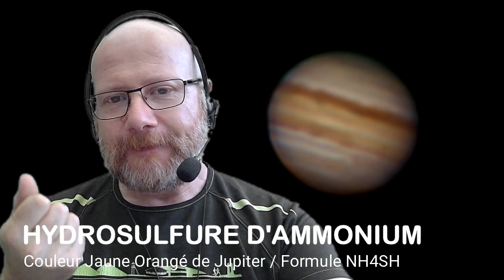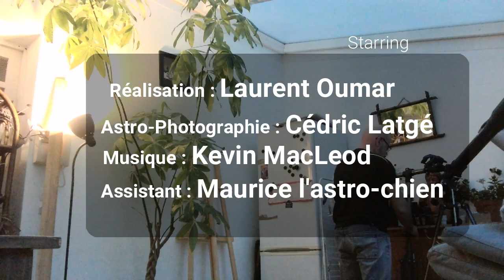JUPITER COLORS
Jupiter est un cocktail coloré de composés chimiques et de gaz qui se mêlent et tourbillonnent en bandes plus ou moins brunes, orangées ou blanches... Analysons rapidement la recette !
AVERTISSEMENT : n'étant pas particulièrement formé en chimie et en thermodynamique des fluides, je souhaite m'excuser auprès des puristes de la discipline pour mes approximations et mes erreurs... La zone "commentaires" leurs permettra, sans aucuns doutes, de nous éclairer en toute bienveillance :))

Astro-photographies : Cédric Latgé
Club d'Astronomie de Quint-Fonsegrives